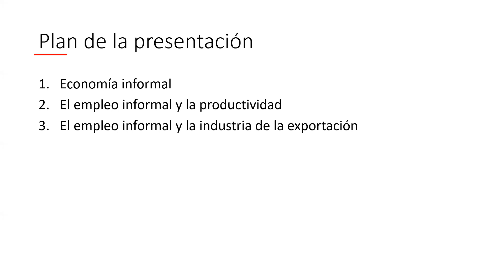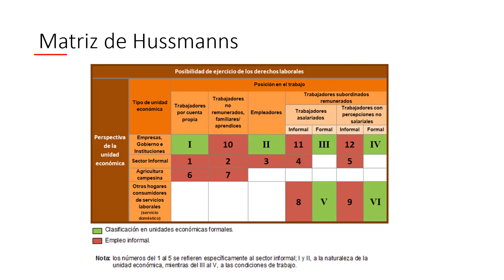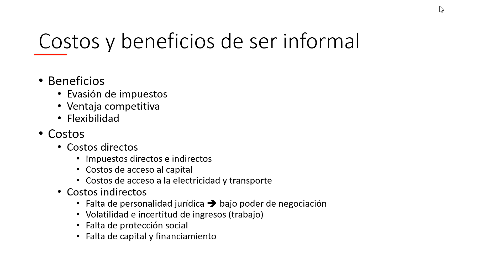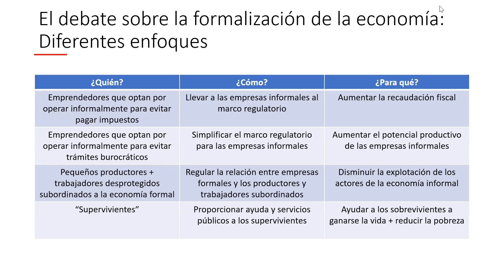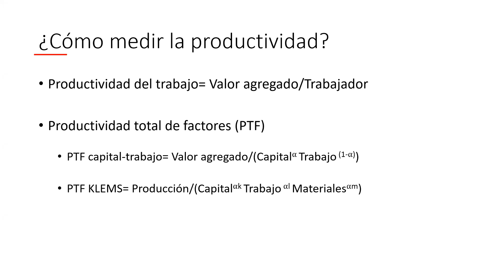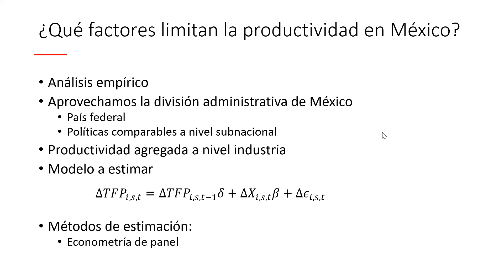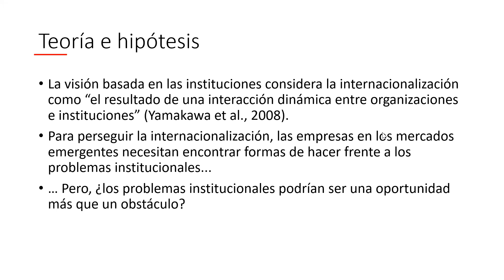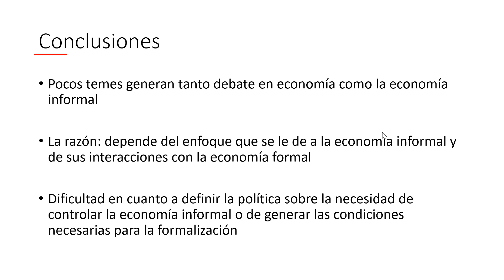Economía informal y productividad nacional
En la literatura económica hay un consenso de que la calidad de las instituciones es un factor determinante para la mejora de la productividad. Dentro de las consecuencias de tener malas instituciones se encuentran la corrupción y la economía informal; las cuáles son mencionadas como frenos al desarrollo económico. En esta ponencia, mostraremos que, en lo concerniente a la economía informal, se deben tomar ciertas precauciones antes de juzgar su influencia sobre la economía local.